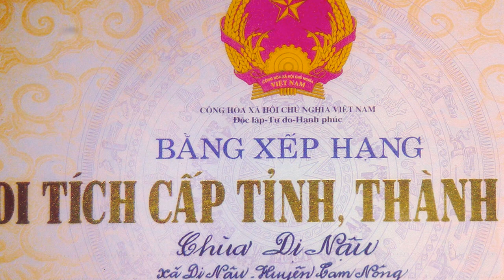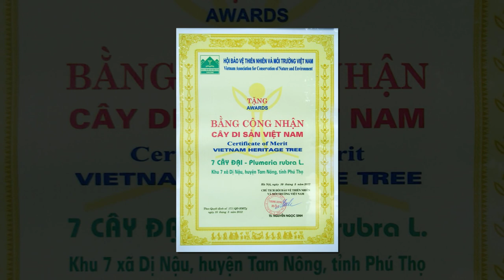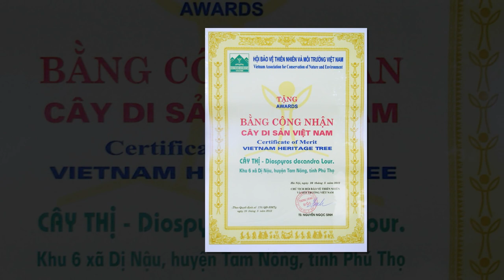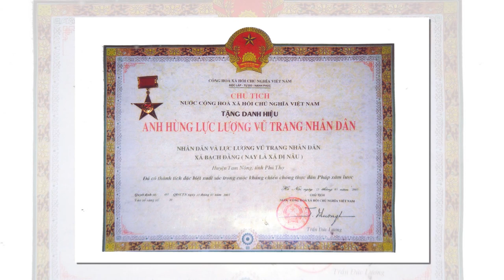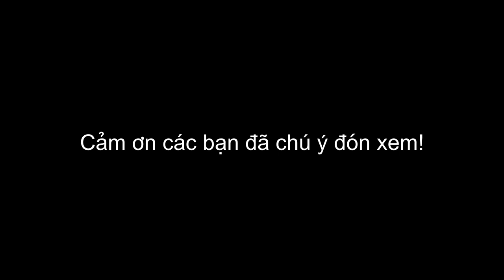Chùm ca khúc viết về quê hương Dị Nậu.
Nhạc sỹ: Trọng Kiêm
Phổ thơi: nhà giáo Tạ Đình Hạp